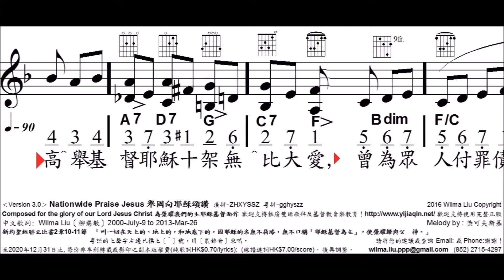舉國向耶穌頌讚, V3, Nationwide Praise Jesus, 5321324, 柳慧敏填詞, 柴可夫斯基曲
Nationwide Praise Jesus
Composed for the glory of our Lord Jesus Christ 為榮耀我們的主耶穌基督而作
中文歌詞: Wilma Liu〔柳慧敏〕 2000-July-9 to 2013-Mar-26
Melody by : 柴可夫斯基
新約聖經腓立比書2章10-11節      「叫一切在天上的、地上的，和地底下的，因耶穌的名無不屈膝，無不口稱
「耶穌基督為主」，使榮耀歸與父　神。」

創作背景：感謝天父給我們聖誕節報佳音的籌備小組有更新的思想。歌詞新靈感，是要使詩歌的
內容淺白易明，讓途人可以聽到耶穌基督的聖名。天父你叫我們知道在這場「心靈爭奪戰」中，
你要我們用讚美作先鋒，先高舉耶穌基督才能吸引萬民來信福音，成為遵行耶穌教導的基督徒。
願意萬民都得知耶穌基督的救恩！全地都歸順主，願天國降臨在地上如同在天上！奉主耶穌基督
得勝聖名求，阿們！　　　　　　　　　　　　　　　　　         －柳慧敏 2005-Sep-7補記
由於在戶外地方需要利用簡便的樂器邊走邊唱：所以我將伴奏部份編排得十分淺易，期望多人能
夠齊奏齊唱。中英語同時並列，以便不同文化背景的人參與。

日期及用途 : ______________
使用團體或個人姓名 :_________________________________
日間聯絡電話 : _______________
使用者地址 : ___________________________
電郵 : ______________________________________
‹Version 3.0› Nationwide Praise Jesus 舉國向耶穌頌讚 漢拼-ZHXYSSZ  粵拼-gghyszz